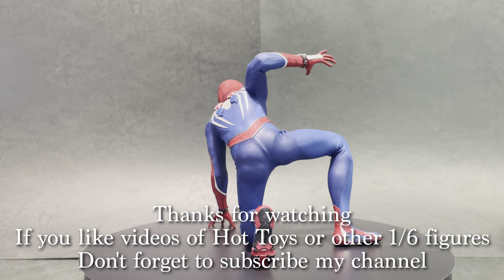Hot Toys VGM54 Peter Parker (Advanced Suit 2.0) Quick Look Review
Hot Toys Video Game Masterpiece VGM54
Marvel's Spider-Man 2 -
Peter Parker (Advanced Suit 2.0)
Quick Look Review

00:00 Intro
00:45 Accessories
01:59 Posing section